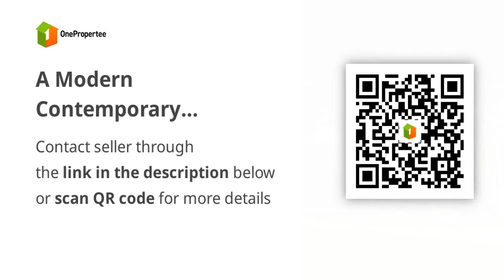A Modern Contemporary Brandnew Bungalow High Ceiling With Pool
House Type: Single Detached House
Number of Bedrooms: 4
Number of Bathrooms: 6
Floor Area in sqm: 410 sqm.
Lot Area in sqm: 430 sqm.
Number of Floors: 1
Number of Car Parking Spaces: 2